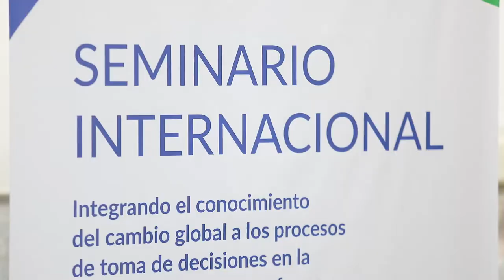Testimonio: Raúl Pedraza